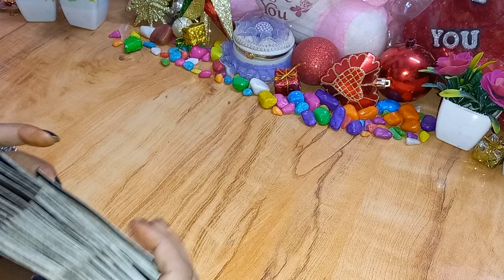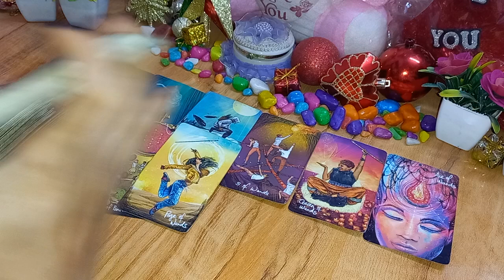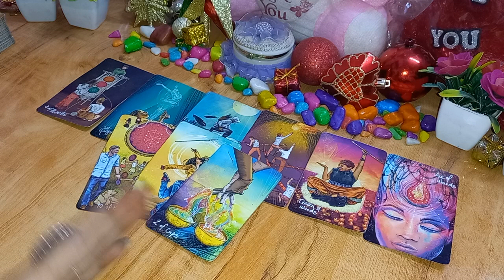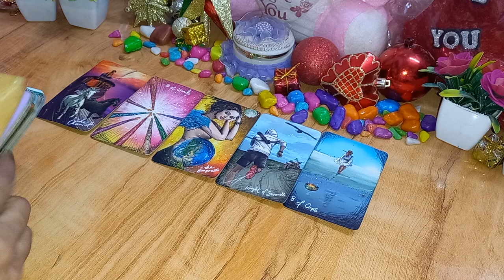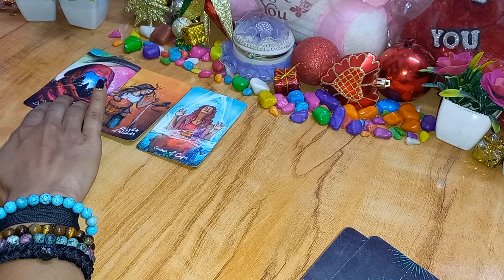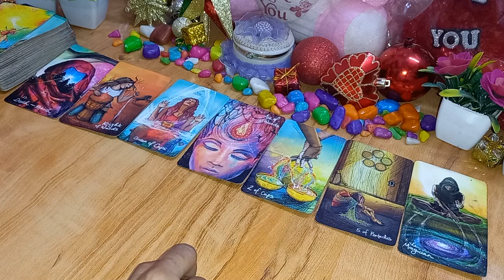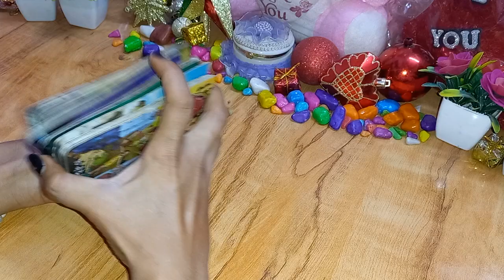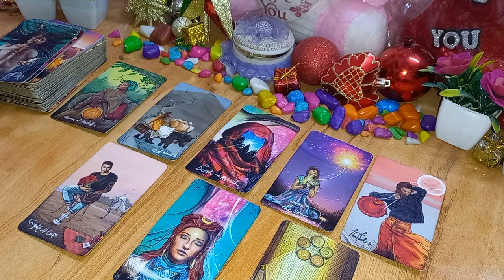~Pick A Card Reading~ Who Will You Marry किससे होंगी आपकी शादी Who Will Be Your Future Spouse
(Tarot card reading ke liye)👇
\ 444_tarot__universalhealing

1\  01:20

2/  15:00

love form
Shivangi Shrivastava